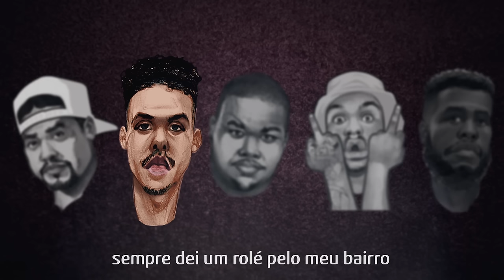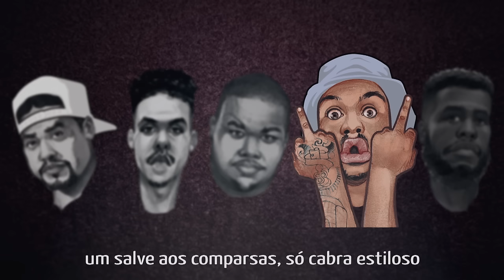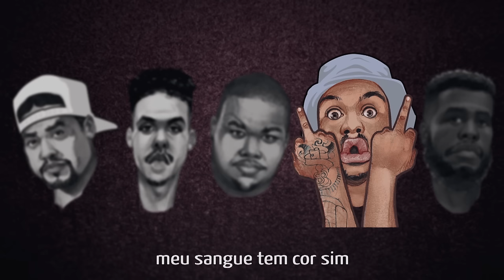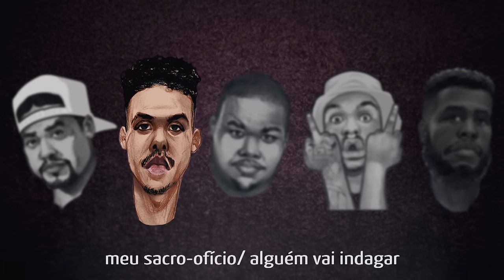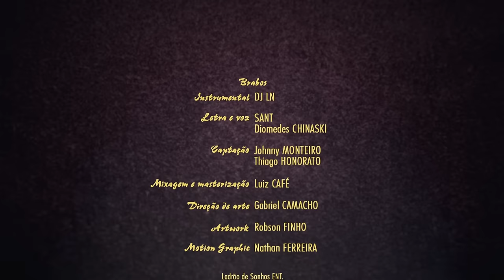Sant – Brabos pt. Diomedes Chinaski pd. DJ LN [Audio]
Letra/voz – Sant, Diomedes Chinaski
Produção musical – DJ LN
Mixagem & masterização – Luiz Café

Direção – Gabriel Camacho
Artwork – Finho

MAZABI GESTÃO INTELIGENTE
omundoaonorte: a ínsignia sagrada